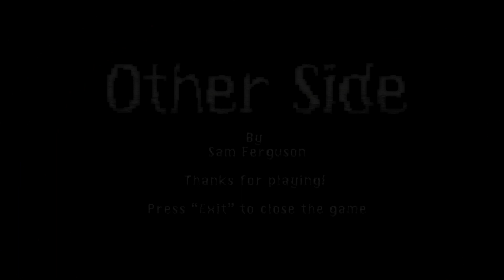Other Side - FULL PLAY (short horror game)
Experience the thrilling adventure of "Other Side" in this full play video. Join Lucas, a hungry individual who embarks on a mission to clean his apartment and grab a bite to eat. However, trouble lurks just around the corner, and the path ahead is filled with suspense and uncertainty. Will Lucas overcome the challenges that await him? Watch as the story unfolds and discover what fate has in store.

Every recommendation and share helps us out as a small indie channel.